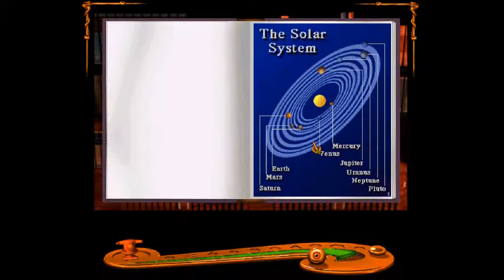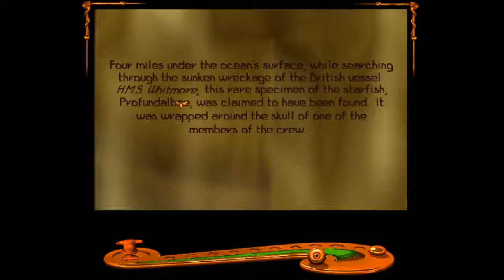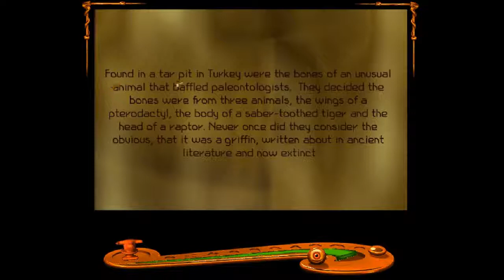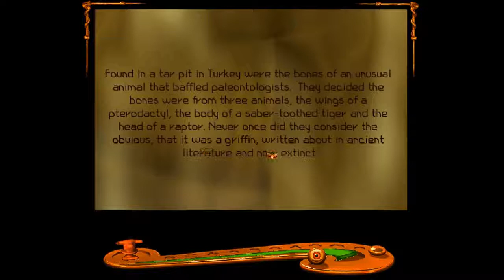Shivers Part 06 - Strange Beasts of the World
Reading through the last books stashed in the library before moving on to the Strange Beasts room.